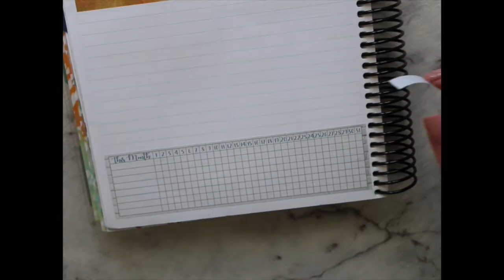PWM // AUGUST NOTES PAGE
Hi guys!
Welcome to my August Notes Page Plan with Me!

I am still working on ways to improve my set up with little to no financial means to improve it. I also find talking while planning very awkward, hence the fact I do voice overs.

Love Monique.

Shops mentioned in my video are

Equipment
Camera: Canon 1200D
Software: iMove 10.1